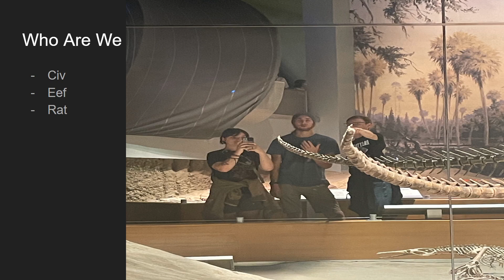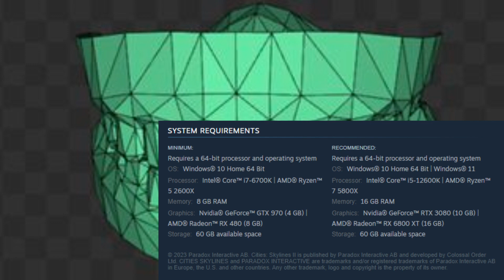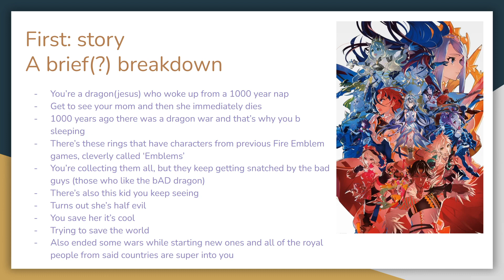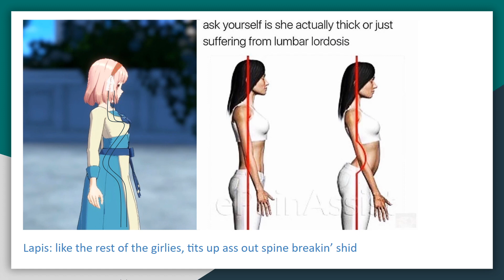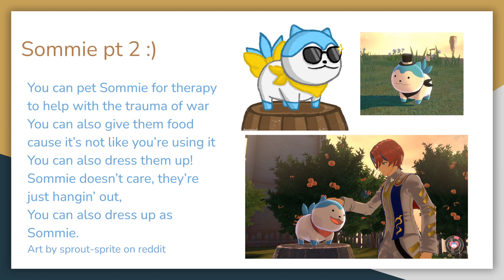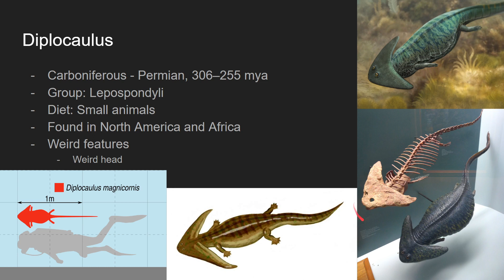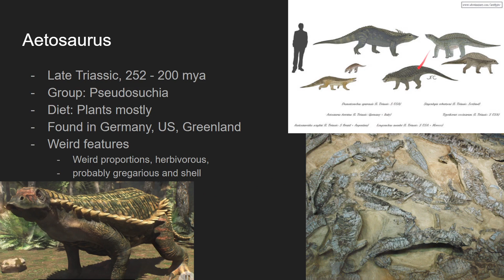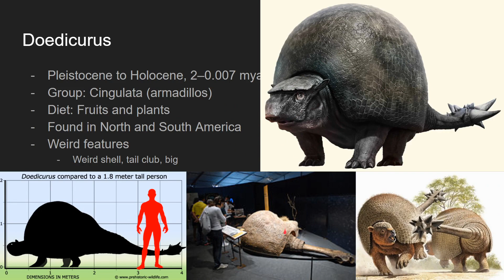1 - City Skylines 2 Teeth, Fire Emblem: Engage and 15 Weird Extinct Animals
In the very first episode of Don't Even Get Me Started, Ethan talks about high definition teeth, Rae talks about gay anime boys and CJSiev talks about funny dead animals. Also they introduce the podcast

Time Stamps:
Intro: 0:00
City Skylines 2 Teeth: 8:30
Fire Emblem: Engage: 22:45
15 Weird Extinct Animals: 1:13:01